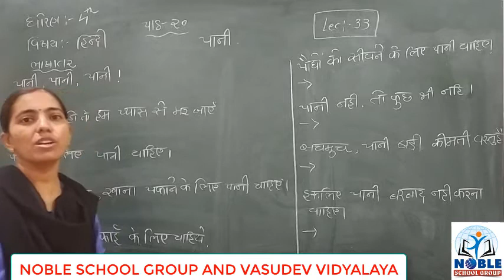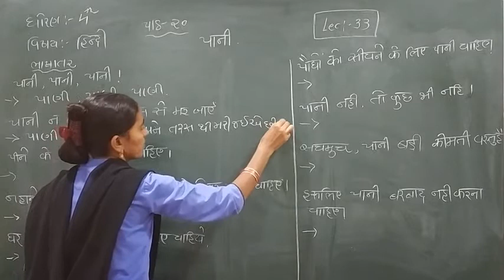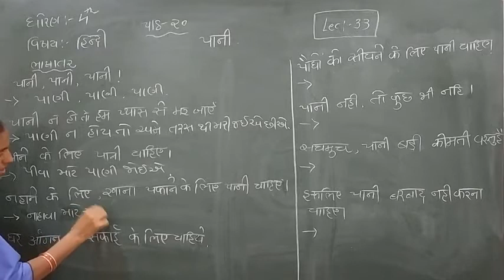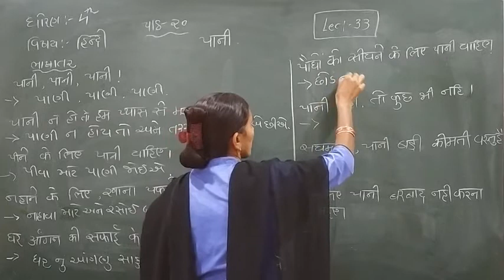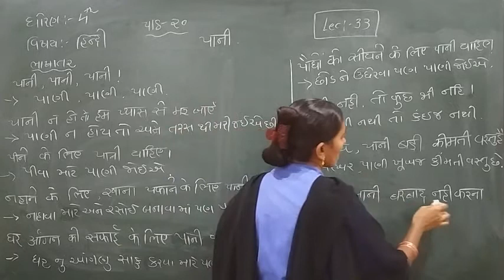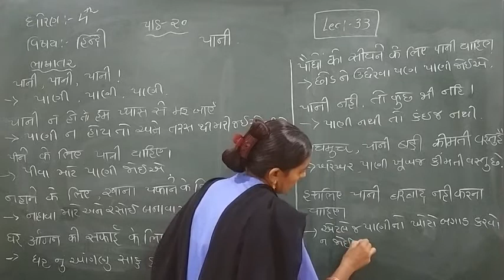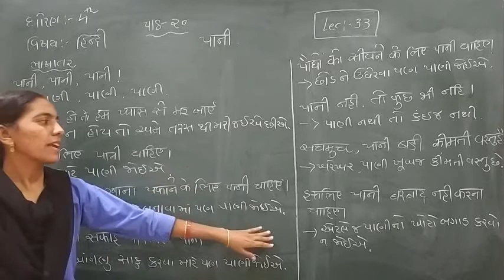Standard -4 Hindi Ch-20 Lecture -33 By Rachnalmadam